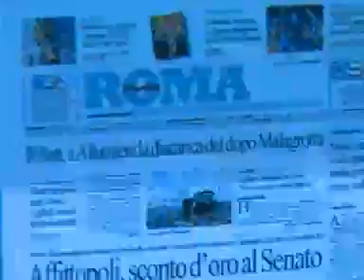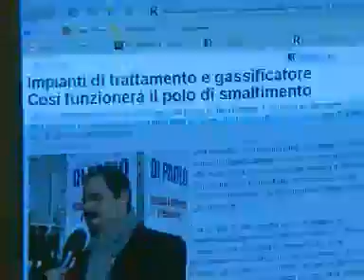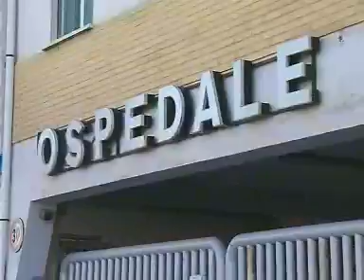Moscherini sulla megadiscarica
intervista 9 marzo 2011